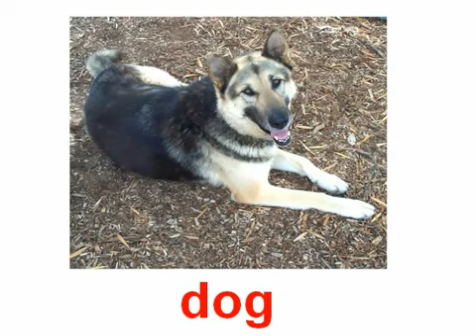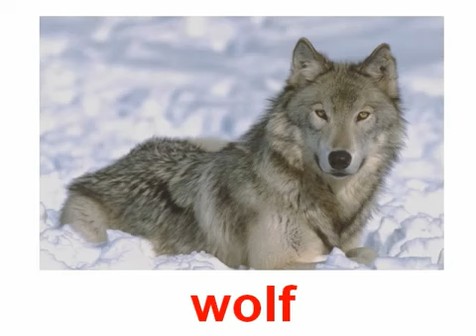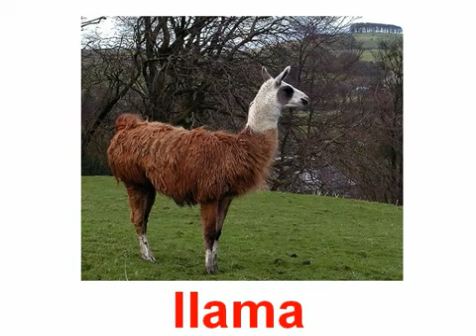English animals vocabulary